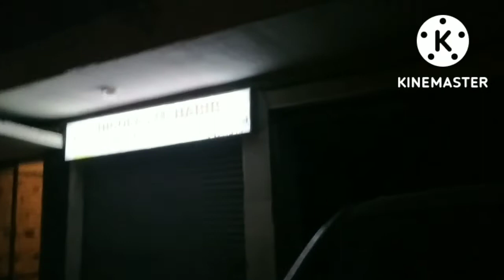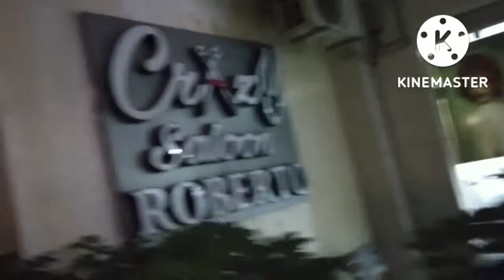This day walking with friend &my alaga..asmr friendship@Daisy GatunanBlogger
tnxzz guys for watching Gid bless.ingat.